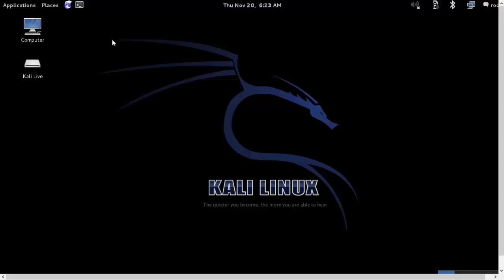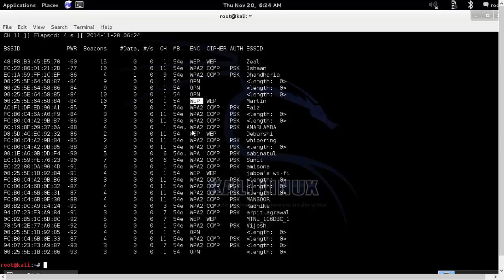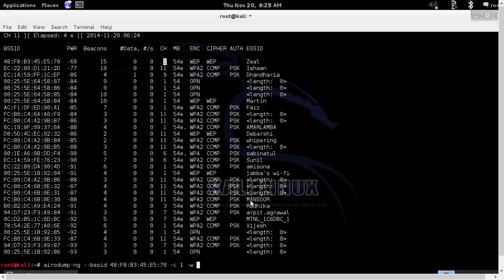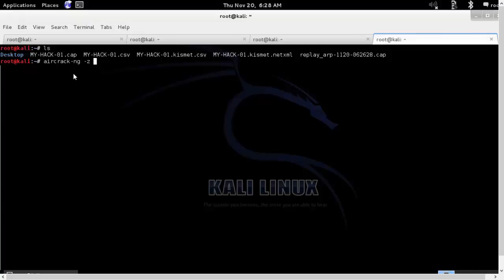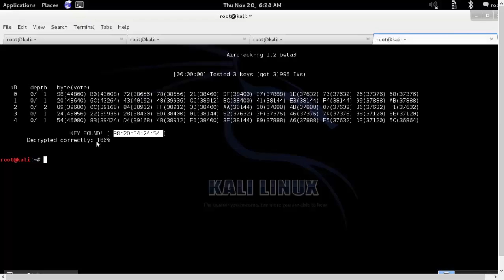16 Hacking WEP based Wi Fi Networks (WEP HACKING)